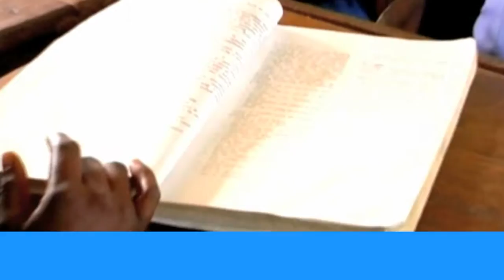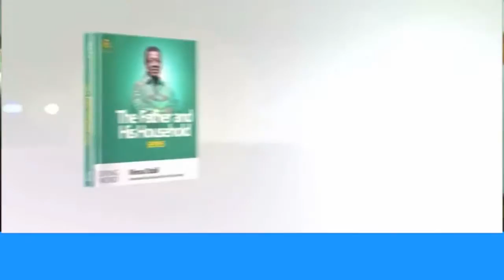Our Story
The ICGC Story